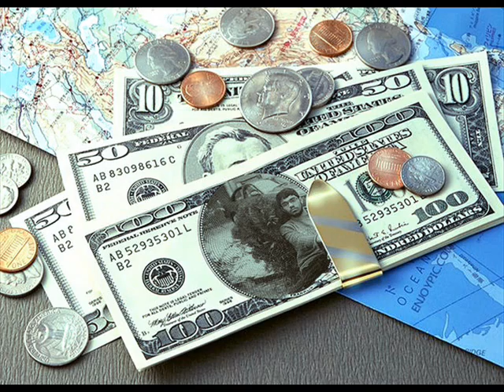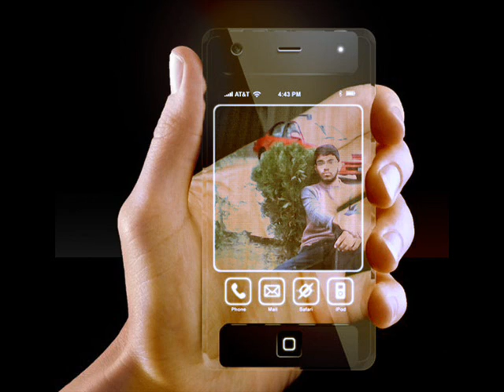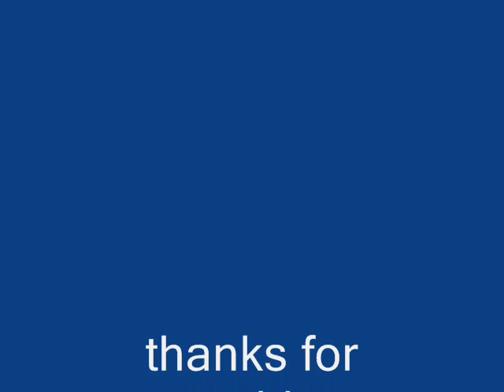zor ka jatka hy zoron say laga by wasif